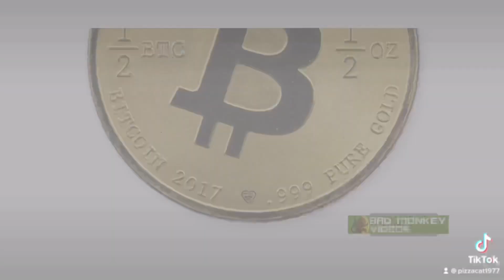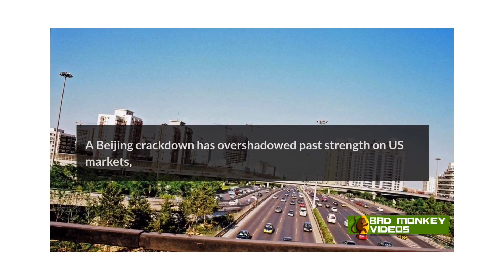BTC News Today 2021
Bitcoin news for the week of July 26th, 2021